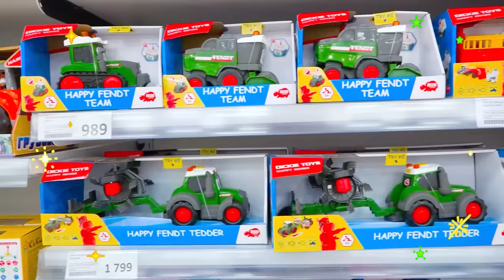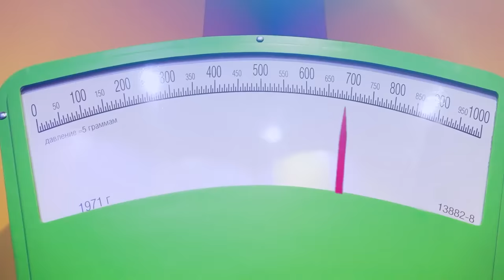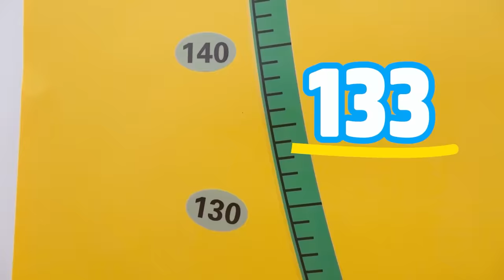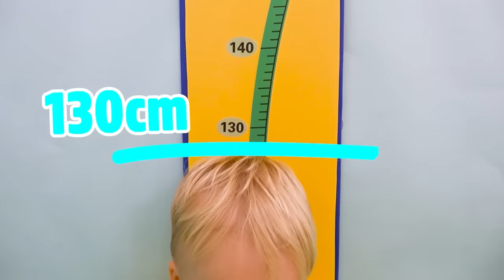Sedikit Chris berpura-pura bermain dengan mainan - video terbaik dengan saudara kecil